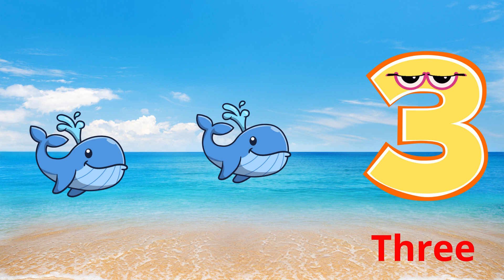ألارقام باللغة إلانجليزية للأطفال|رحلة الأرقام |تعلم الأرقام إلانجليزية |تعلم الأرقام بطريقة ممتعة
الأرقام باللغة إلانجليزية للاطفال
Numbers for kids (أعداد للأطفال)
Learn numbers (تعلم الأعداد)
Counting for toddlers (العد للأطفال الصغار)
Math for kids (رياضيات للأطفال)
Preschool math (رياضيات مرحلة ما قبل المدرسة)
Kids learning (تعلم الأطفال)
Educational games for kids (ألعاب تعليمية للأطفال)

كلمات مفتاحية باللغة الإنجليزية لتعليم الأعداد للأطفال
بالتأكيد! إليك مجموعة من الكلمات المفتاحية باللغة الإنجليزية التي يمكنك استخدامها لإنشاء محتوى تعليمي للأطفال حول الأعداد:

كلمات مفتاحية عامة:
كلمات مفتاحية أكثر تحديدًا:
Counting from 1 to 10 (العد من 1 إلى 10)
Counting to 20 (العد إلى 20)
Learning number names (تعلم أسماء الأعداد)
Number recognition (التعرف على الأعداد)
Number tracing (تتبع الأعداد)
Math worksheets for kids (أوراق عمل رياضية للأطفال)
Math videos for kids (فيديوهات رياضية للأطفال)
Fun math activities (أنشطة رياضية ممتعة)
Math songs for kids (أغاني رياضية للأطفال)
كلمات مفتاحية مرتبطة بالصور والألعاب:
Number flashcards (بطاقات أعداد)
Number games for kids (ألعاب أعداد للأطفال)
Printable number activities (أنشطة أعداد قابلة للطباعة)
Number coloring pages (صور تلوين للأعداد)
Math puzzles for kids (ألغاز رياضية للأطفال
s especially helpful for children learning to write for the first time. ✨ It also helps children learn how to write numbers correctly and develop good, legible handwriting. 📖 The two-in-one video is perfect to teach your children counting 1 to 20 and how to trace numbers 1-10. Turn on the video, give your kids some paper and crayons, and let the fun begin. ✔️ Watch in ultra HD 4K for the best experience!
Let's Learn the ٍNumbers in English with this cartoon Video from  اصنع بطل  in a fun and unique way with our cute characters.

This video will make your kids laugh and smile while teaching the Numbers in English: 1, 2, 3, 4, 5, 6, 7, 8, 9, 10 .

Hope you enjoyed this video on  اصنع بطل  Channel.
من واحد لعشرة
من 1ل 10
تعلم الارقام بالانجليزي
  نتعلم كيف نقول الأرقام من 1 إلى 10 باللغة إلانجليزية
الاعداد للاطفال
الاعداد يوتيوب
الاعداد انجليزي
الاعداد ppt
ا

 ,طيور الجنة,بيبي,طيور الجنه,اغاني,music,songs,بدون موسيقى

الاعداد الزوجية والفردية للاطفال
نشيد الأعداد للأطفال
نشاط الاعداد للاطفال
اعداد مجلة للاطفال
اناشيد الاعداد للاطفال مكتوبة

فلاش تعليم الأعداد للأطفال من ((1 حتى 10))
مكونات الاعداد للاطفال
مسرحية الاعداد للاطفال
مسابقات الاعداد للاطفال
مقارنة الاعداد للاطفال

تعلم الأرقام إلانجليزيةبطريقة ممتعة: (ممتعة, تعلم الأرقام إلانجليزية, طريقة سهلة)
تعلم الأرقام إلانجليزية بالصور: (صور, تعلم الأرقام إلانجليزية تعليم بصري)
تعلم الأرقام إلانجليزية بالألعاب: (ألعاب, تعلم الأرقام إلانجليزية, تعليم تفاعلي)

كيفية نطق الأرقام إلانجليزية: (نطق, الأرقام إلانجليزية, طريقة النطق)
تمارين الأرقام إلانجليزية للمبتدئين: (تمارين, الأرقام إلانجليزية, تدريب)
أفضل تطبيقات تعلم الأرقام إلانجليزية: (تطبيقات, الأرقامإلانجليزية أفضل التطبيقات

قناة  اصنع بطل تهتم  بنشر قصص مسليه لاطفال تحمل  هدف ومغذى مهم  لاطفال ،قصص مسلية ،قصص اطفال ،قصص خياله ،قصص جميلة ،قصص قصيره مسليه، قصص فيها عبرة جميلة
تعليم ألاطفال
والحروف إلانجليزية

الأرقام للأطفال بالعربية
الارقام للاطفال بدون موسيقى
اعداد برنامج للاطفال
اعداد بدني للاطفال
الارقام 1 للاطفال
الاعداد والالوان
تعليم الاعداد والالوان
الاعداد بالالوان
اعداد الالوان

بطاقات الأعداد بالصور الملونة
نشيد الارقام العربية,
نشيد الارقام كرتون جميل,
نشيد الارقام الانجليزية للاطفال,
نشيد الارقام بالعربية,